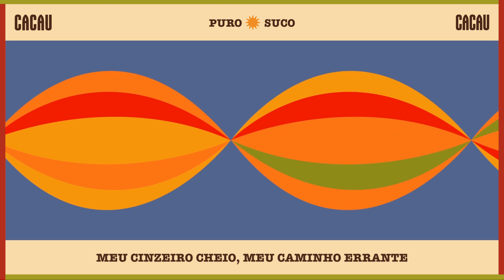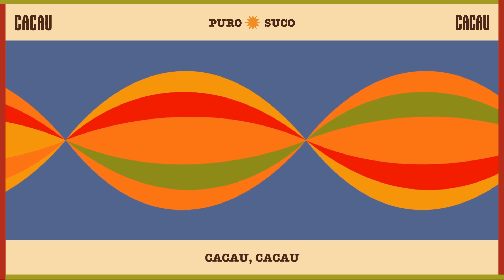02. Puro Suco - Cacau (Lyric Video)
Ficha Técnica:
Composição: Murica e Peres
Produção Musical: BEATDOMK
Trombone: Bruno Portela
Guitarra: Henrique Alvim
Capa: Antonio Ton e Paulo Rodriguez
Design: Mattenie e Paulo Rodriguez
Mix/Master: CESVR
Captação: BC Music
Direção/Produção Executiva: Paulo Cavalcante
Label Manager: Mariath de Castro
Ass. Prod: Tomás Ourofino